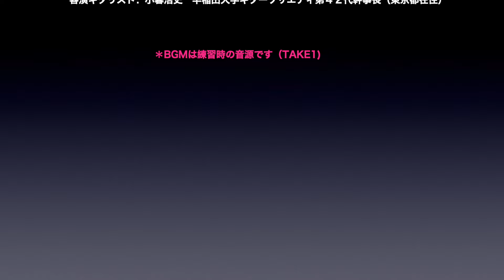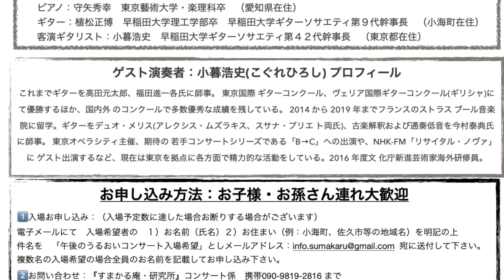🎶〜子どもたちに最高のクラシック音楽を🏔️松原湖高原に〜スペインの風が吹く❤️8月25日（日）夏のスペシャルコンサート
スペイン大使館・文化部後援　演奏会
🎼小海町：チャレンジ支援制度対象　事業です🎶
オールスペイン🇪🇸音楽🎶プログラム🎹
第一部・第二部：プロ・アマ交流演奏会
①鳥の歌（カザルス）ほかG植松
②モンポウ・ピアノ小品曲集　P守矢
③小暮浩史：ギター２重奏　オリエンタル（グラナドス）　（G小暮・G植松）
カタルーニャ民総集より「聖母の御子」「アメリアの遺言」「盗賊の歌」　他
第三部：ロドリーゴ・アランフェス協奏曲（ピアノ伴奏版）　G小暮　P守矢
＊お申し込み多数の場合抽選になります。
その場合・小海町の町民および近隣の市町村の方々とお子様連れを優先させて頂きます。
詳細お申し込み方法は以下に記載します。
🎶ーーーー🎶
お申し込み方法：お子様・お孫さん連れ優先（クラシック音楽が好きなお子様希望）
1️⃣入場お申し込み：（入場予定数に達した場合お断りする場合がございます）
電子メールにて　入場希望者の　１）お名前（氏名）２）お住まい（例：小海町、佐久市等の地域名）を明記の上
件名を　「午後のうるおいコンサート入場希望」とし
メールアドレス：info.sumakaru（atomark)gmail.com  宛に送付して下さい。
複数名の入場希望の場合全員のお名前を記載してお申し込み下さい。
3️⃣すまかる庵・研究所　YoutubeチャンネルのQRコードをご参照ください。